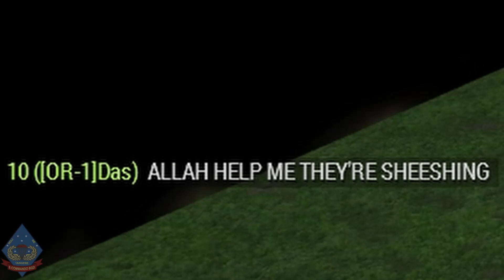Operation Sheesh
Hoespilaar gets threatened with slugs, Polish blood is tasty, and shad gets shot. A lot.